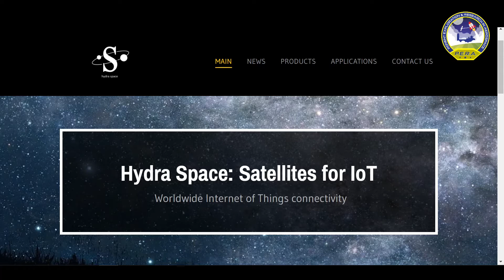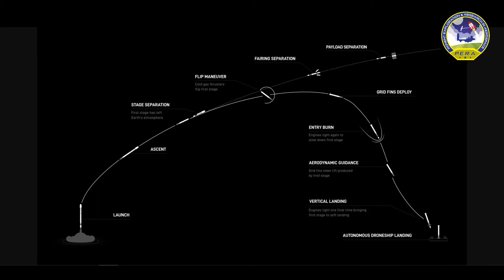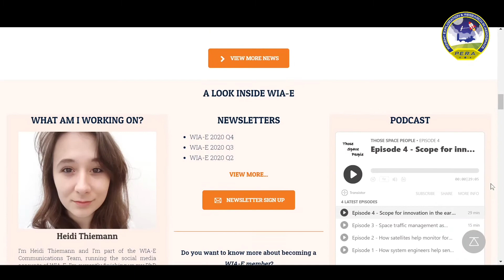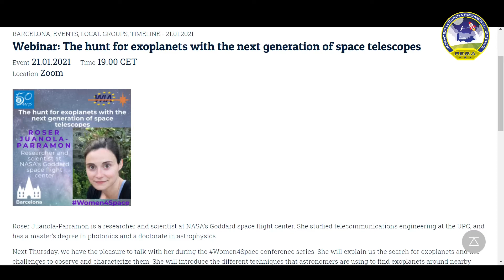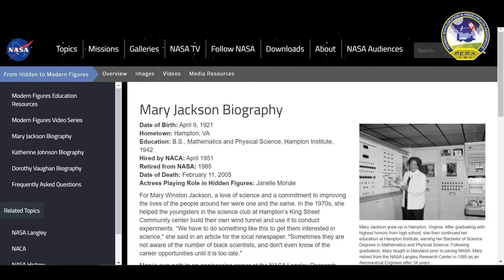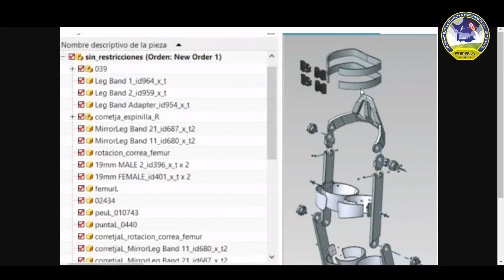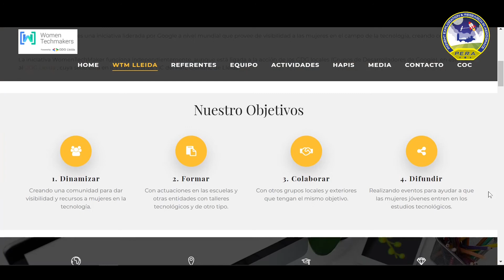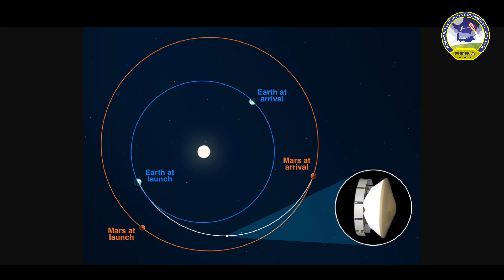P.E.R.A. Podcast Episodi 0: Estrenem Podcast !!!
Amb la visita de la Mireia Colina i l'Anna Ruiz de Women in Aerospace Barcelona,
i l'Eduardo Alonso de Hydra Space.
També parlem sobre el projecte d'Exoesquelet de la Ainhoa i el Ferran, el TDR de la Paula Vidal, i el proper episodi que emetrem el 18 de febrer en directe desde les 20:45 sobre l'aterratge del rover Perseverance a Mart, els anomenats "7 minuts de terror"